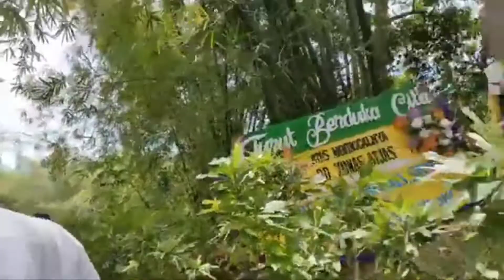Pemakaman RD. Yonas Atjas - Di tempat pemakaman 20 Agustus 2022